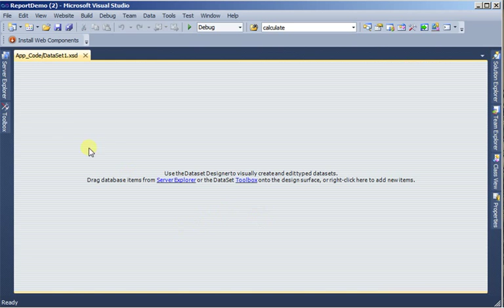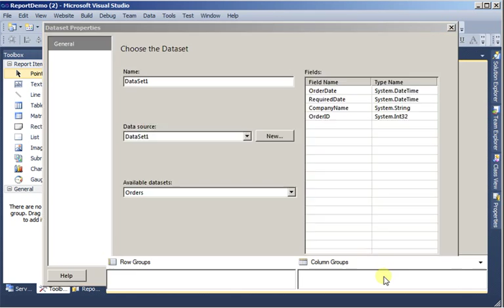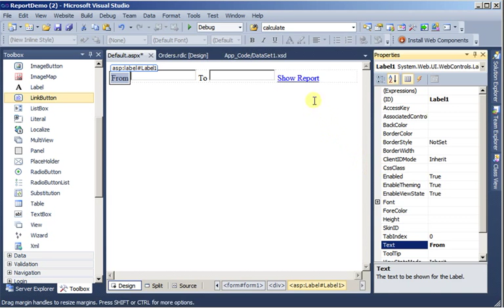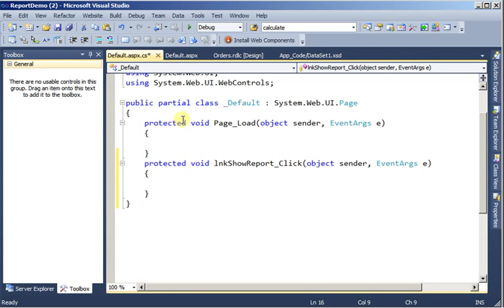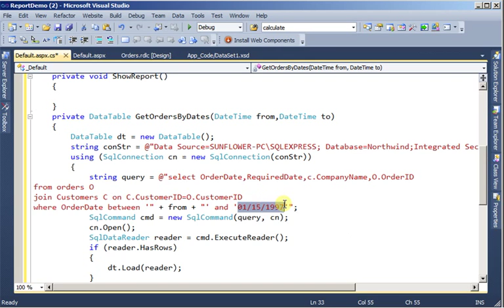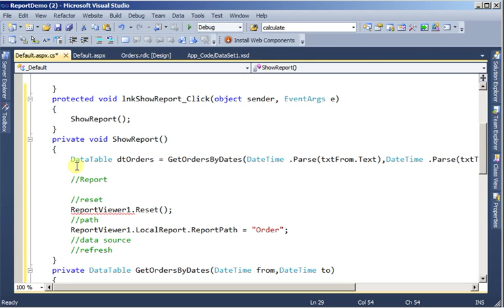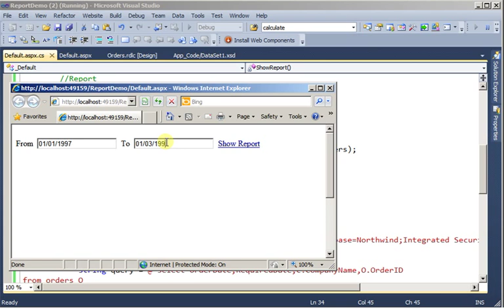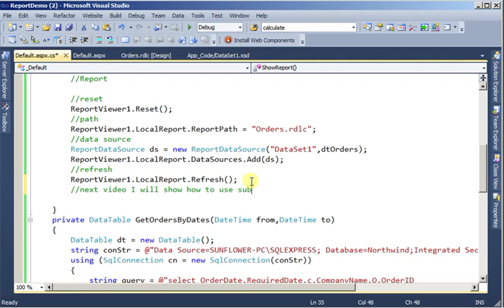Create RDLC SubReport (C# Code)- Part 1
This video is part 1 of How to create RDLC Sub Report and display in main report. This also shows how we can pass parameters from main report to sub report. Part 2 shows how we can use sub report to display data for parent records.